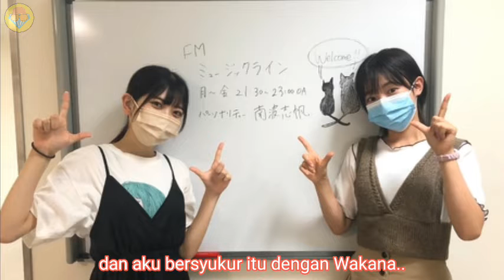"Kapal" Karam Sebelum Berlabuh?.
sc: Nhk fm
What a wonderful radio
yutub LL